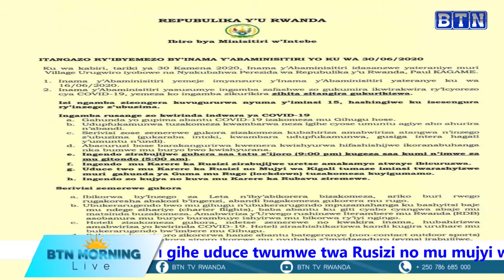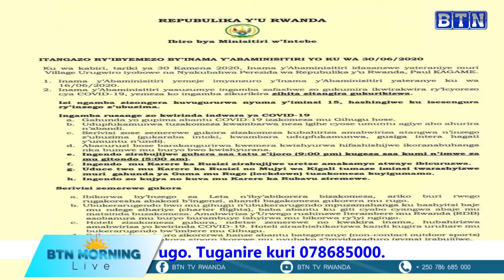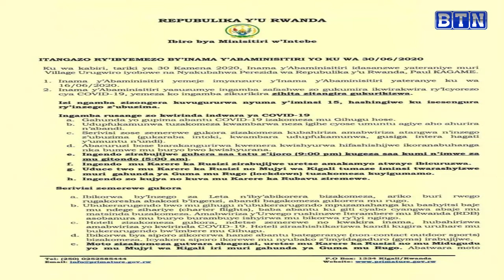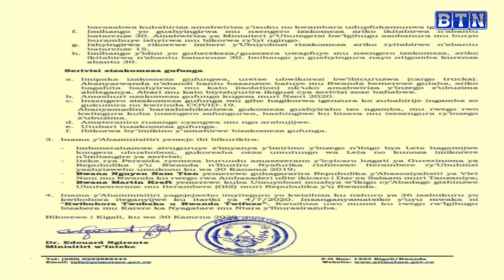Rubavu kavuye mu kato ,mu gihe uduce tumwe twa Rusizi no mu mujyi wa KGL twasigaye guma mu rugo